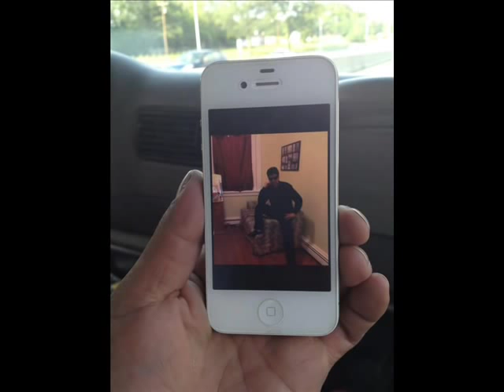RAMIRO CABRERA BACHATA ME LA PAGARAS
ramiro   cabrera  bachatas   me  la  pagaras